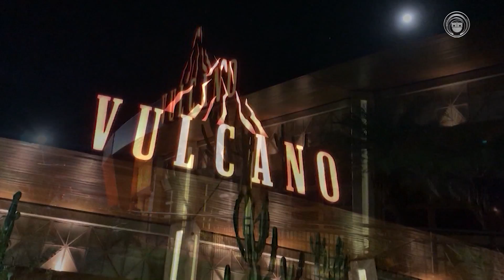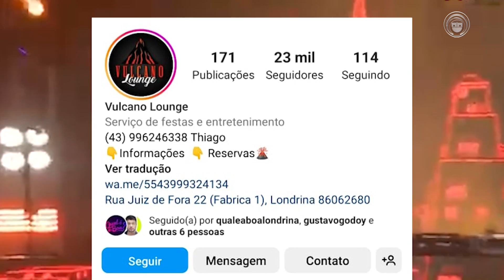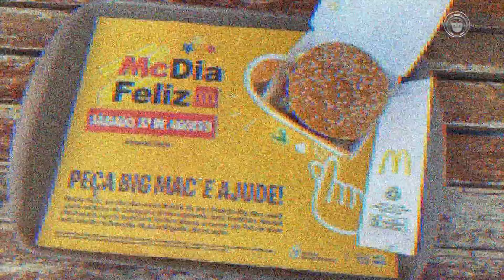27-08-22 GUEST BL 02